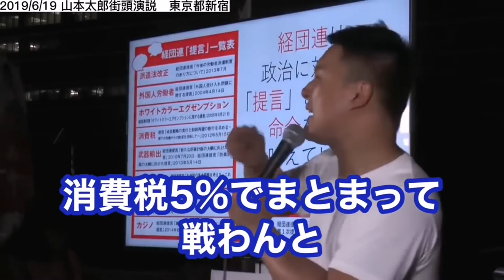✅【国会議員700人中の５人れいわ新選組】コロナ@給料#水道橋博士@シングルマザー#山本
✅【日本人に届け】政治に興味を持って✅

今すぐJohnny【ジョニー】Vlogさんのプロファイルを見よう！【ご寄附のお願い】 大企業や組織に頼らない、

✅【れいわ新選組】差別 外国人 いじめ @大石あきこ
✅[Reiwa Shinsengumi] Discrimination Foreigners Bullying @Akiko Oishi

✅【やはた愛ちゃん】れいわ新選組 @大石あきこ#やはた愛
✅[Ai Yahata] Reiwa Shinsengumi @Akiko Oishi Ai Yahata

✅【やはた愛】@れいわ#れいわ新選組
✅[Yahata Ai] @Reiwa ReiwaNewly elected

✅【大石あきこ】れいわ新選組 @れいわ新選組 大石あきこチャンネル @Johnny　short　blog @Johnny Harris
✅[Akiko Oishi] Reiwa Shinsengumi @Reiwa Shinsengumi Akiko Oishi channel @Johnny short blog @Johnny Harris

✅【大石あきこ】れいわ新選組 @れいわ新選組 大石あきこチャンネル
✅[Akiko Oishi] Reiwa Shinsengumi @Reiwa Shinsengumi, Akiko Oishi channel